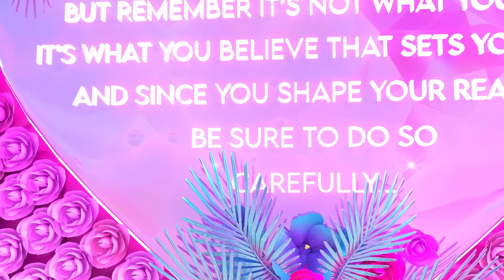¡Barbie navega en el Barco de los Sueños hacia una isla chispeante!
¡Anímate!

Conoce mejor a Barbie:
Durante 60 años, Barbie ha representado para las niñas una vía a la imaginación y el descubrimiento. Después de haber desempeñado más de 180 profesiones, Barbie, junto a sus amigos y su familia, quiere seguir inspirando a la próxima generación de niñas, mostrándoles que todo es posible.